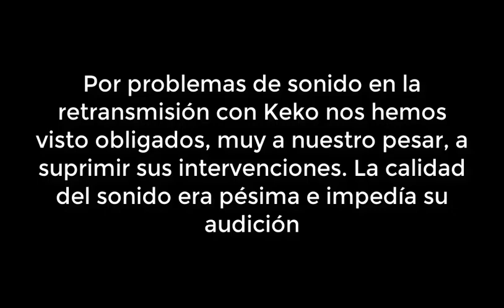Comité Comicteca presenta: "Yo, comicteca" con Antonio Altarriba y Keko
La Comicteca de la Biblioteca Regional de Murcia, dependiente de la Consejería de Educación y Cultura, dentro de su ciclo Comité Comicteca programó la charla: “Yo, comicteca” el 3 de abril a través su canal de Youtube

Un diálogo entre el novelista, guionista de cómics, ensayista y crítico Antonio Altarriba y el dibujante e ilustrador Keko. Ambos han concluido recientemente uno de los proyectos más fascinantes, literaria y gráficamente, del cómic europeo. La trilogía: Yo, asesino; Yo, loco; y Yo, mentiroso.

Antonio Altarriba compaginó su labor docente como catedrático de literatura francesa en la Universidad del País Vasco con su carrera como escritor, ensayista y guionista de cómics. Su novela gráfica El arte de volar se alzó con el Premio Nacional de Cómic 2010. Un verdadero clásico contemporáneo del cómic español: multipremiado, dentro y fuera de nuestras fronteras, y traducido a numerosos idiomas. Tuvo su continuación con, el igualmente excelente, El ala rota.

Keko, seudónimo de José A. Godoy Cazorla, aunque más volcado en la ilustración durante años: tiene en su haber varios cómics como el de 4 botas: Premio a la mejor obra 2002 en el Salón Internacional del Cómic de Barcelona. Ha publicado en diversos medios y colaborado con diferentes guionistas. Su personal estilo lo convierte en uno de los dibujantes e ilustradores más reconocibles dentro del panorama actual.

El doctor en literatura David García Reyes actuará de moderador en esta charla. García Reyes se ha especializado en estudios culturales y lleva años investigando las convergencias entre literatura, cine e historieta en el contexto iberoamericano. Parte de sus estudios se han centrado en la producción como guionista de Antonio Altarriba desde los años 70. “Yo, comicteca” se inscribe dentro de las estrategias desarrolladas en el Plan de Fomento de la lectura 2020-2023 ‘Libréate’ desarrolladas desde la Consejería. Una actividad que conecta con dos de las líneas de actuación de este plan estratégico: promover la lectura como actividad de ocio, así como, fomentar el hábito lector que encuentra en el cómic un aliado perfecto en el ámbito educativo.